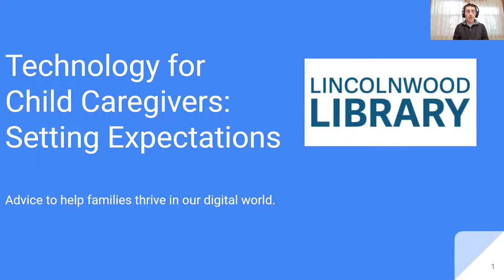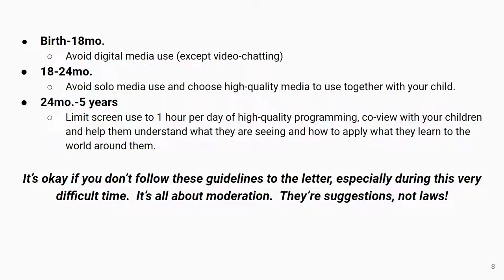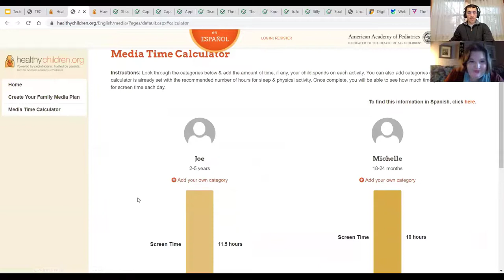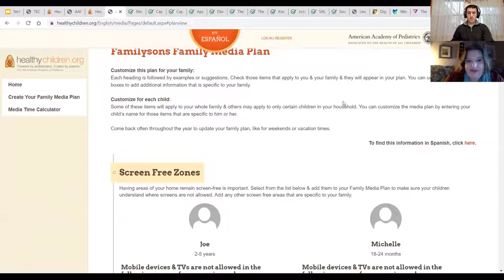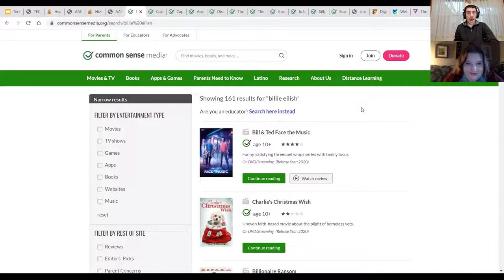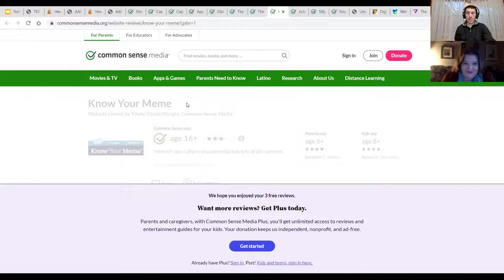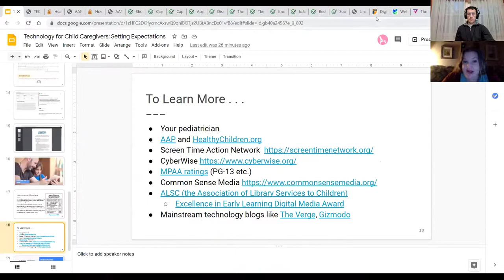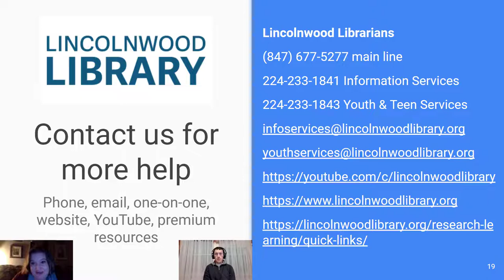Technology for Child Caregivers: Setting Expectations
Starting our series of technology lessons for parents and caregivers of kids, we start with setting expectations for how you and your family will use technology together responsibly with some things for you to think about, questions to ask yourself, and tools and resources to consult for more information.

0:00 Introduction
1:53 About the presenters
3:23 Ages and Stages of Media Use
7:09 (Research reports on ages and stages of media use)
8:42 Media Time Calculator

10:48 Family Media Plan example
 13:35 Questions about family technology use
15:54 Family Culture and Media Use Agreements
24:45 Lincolnwood Library Example Family Technology Use Agreement
25:15 Resources and Tools
31:37 Conclusion